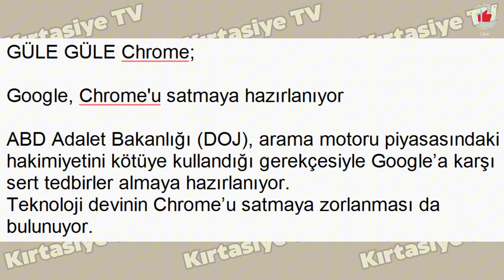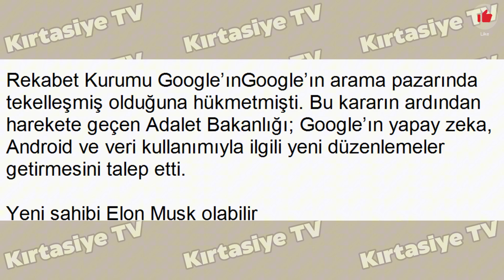GÜLE GÜLE Chrome; Google, Chrome'u satmaya hazırlanıyor - YENİ SAHİBİNİ AÇIKLIYORUZ 19 KASIM 2024